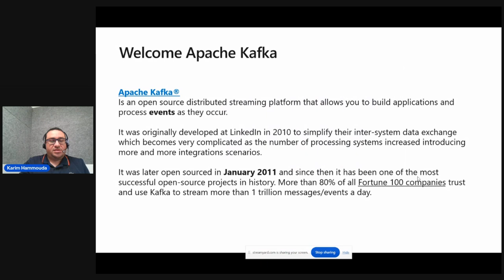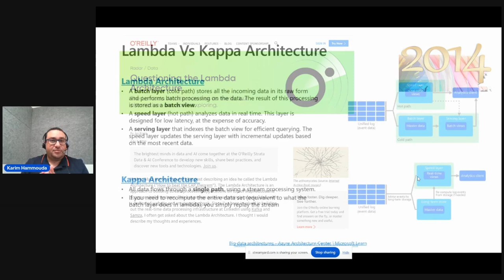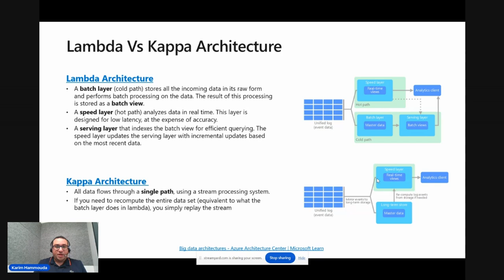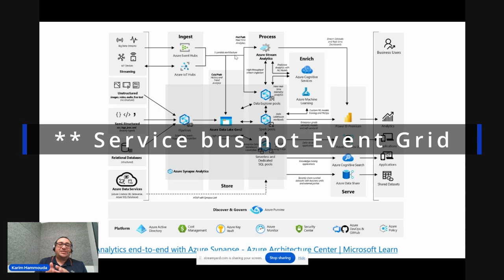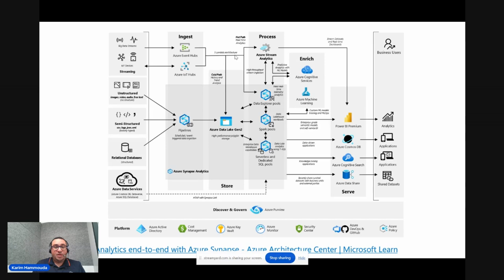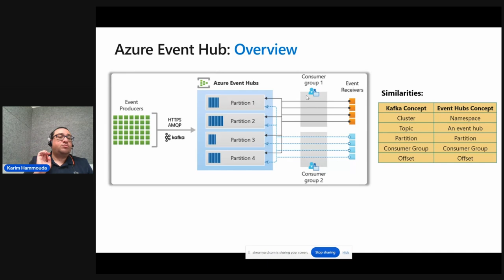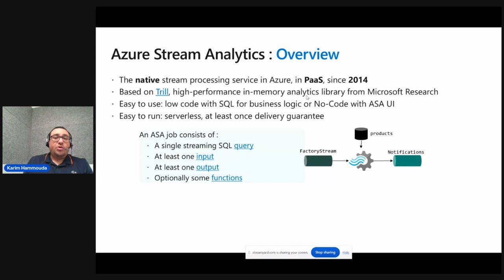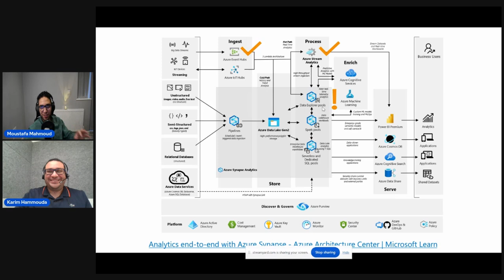# 3 - End-to-End analytics on Microsoft Azure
0:00 - Lambda Vs. Kappa architectures
17:30 - Different flavors and services
29:15 - Azure Event Hub
33:33 - Azure Stream Analytics